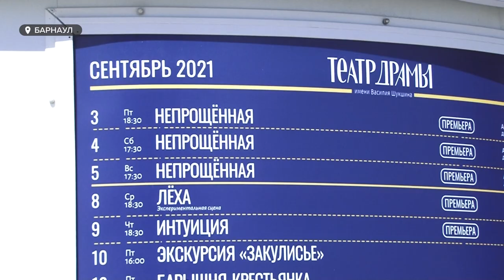По-настоящему громкие и провокационные премьеры: чем порадует театр драмы и театр кукол «Сказка»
Уже на этой неделе откроются двери краевых театров. В этом сезоне барнаульцев и гостей города ждут по-настоящему громкие и провокационные премьеры. Чем порадует театр драмы и театр кукол «Сказка»?